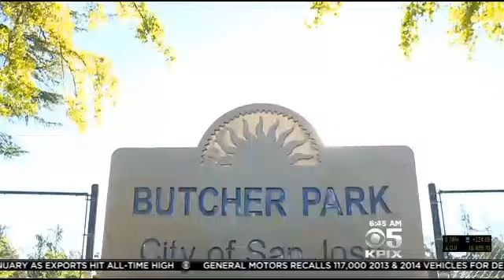San Jose Could Convert City-Owned Land Into Lots For Homeless To Safely Camp In Cars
&nbsp;Nearly 500 homeless people in Santa Clara County live in their cars. Now the city of San Jose is considering designated parking lots to give those folks a place to stay. Kiet Do reports. (10/3/14)